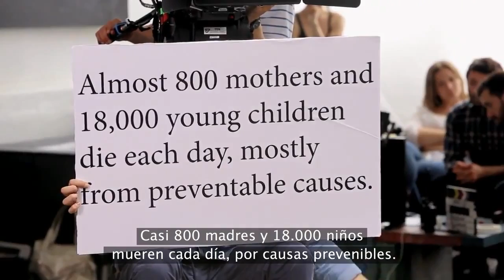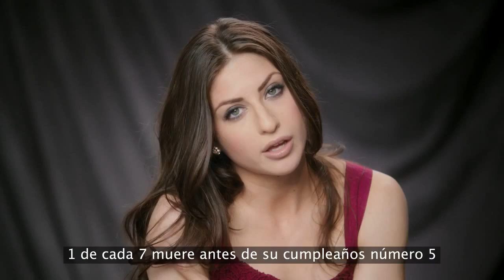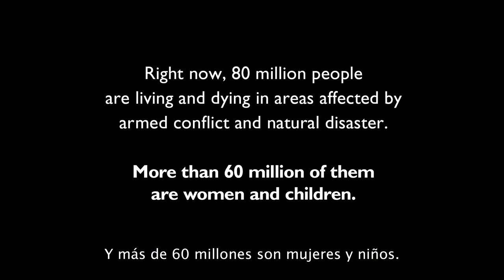Un Spot sexy, para un problema serio. "Save The Children"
¿Qué es sexy?

Estos modelos creyeron que debían hacer lo que mejor saben hacer; ser sexys. Pero que sucede cuando lo que deben decir no es para nada atractivo.

Un Spot en contra de la mortalidad infantil realizado por la ONG "Save the children" y producido por la agencia neuyorkina Big Block Live.